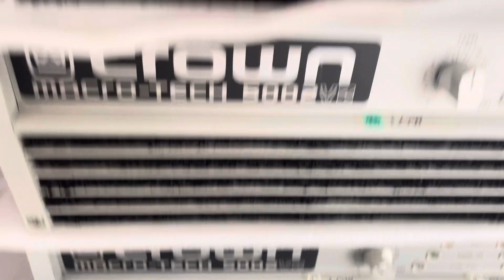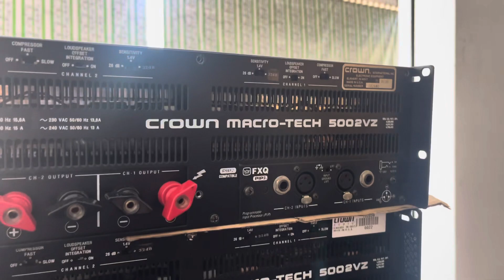Crow 5002 siêu tuyển còn nguyên mút xốp Tây 0971998555